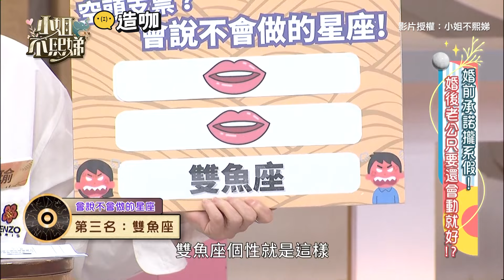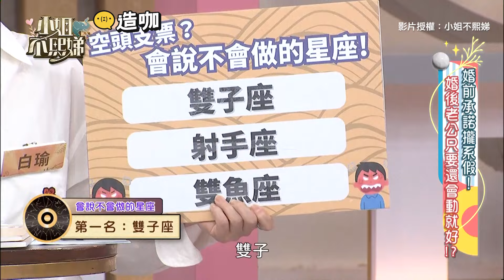會說不會做前3星座是他們！雙子最愛說「我有說過嗎？」！小姐不熙娣【精華】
📍電視播出：
📍YT完整版：
15:00.16:00.17:00 精彩片段！